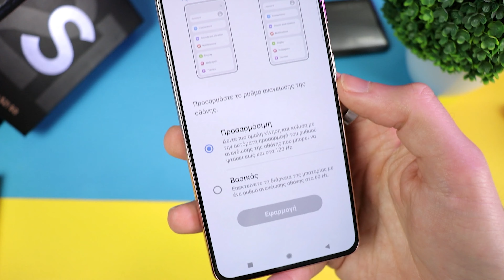Samsung Gaxaly S21 Greek Review | Μην Κάνεις Το ΛΑΘΟΣ!!!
📌ΔΙΑΒΑΣΕ την Περιγραφή και το Καρφιτσωμένο Σχόλιο❗
Όσα ΠΡΕΠΕΙ να γνωρίζεις για το Samsung Galaxy S21, σε μια εποχή που η compact συσκευές με high end χαρακτηριστικά σπανίζουν.
[Gaxaly S21 Review Review]👇

▶Αγόρασε το OnePlus 8T EU version 12GB 256GB στα 397,23€
Αν θέλεις να στηρίξεις, το κανάλι και την δουλεία μου, θα εκτιμούσα αν έκανες τις αγορές σου μέσα από τα link που βρίσκεις στην περιγραφή των βίντεο μου. Δεν στοιχίζει απολύτως τίποτα σε εσένα, αντιθέτως βοηθάει πολύ το κανάλι και την δουλειά μου 😉

▶Εκπτωτικό κουπόνι 20€ για accessories με κάθε αγορά Oneplus 8 από το link μου:

0:00 Εισαγωγή
0:31 Πως να αγοράζεις Φθηνά!
2:09 Γιατί ρε Samsung?
2:30 Design / Ποιότητα Υλικών
5:14 Αυτό που δεν μου άρεσε
6:02 Υποβάθμιση η Οθόνη?
7:14 Ρυθμίσεις Οθόνης
10:26 Αισθητήρας Δακτυλικών
11:15 Το Face Unlock δεν μας τα λέει καλά..
12:28  Ηχείο vs Xiaomi 11T Pro
15:12 Ραδιόφωνο?
15:39 EXYNOS 2100 / Επιδόσεις / θερμοκρασία
19:13 Όταν οι Exynos πατούσαν τους Snapdragon!
21:05 Αυτονομία / Φόρτιση
22:17 Ρυθμίσεις / Συμβουλές για φόρτιση
24:12 Κάμερα / Δείγματα
28:57  Επίλογος / Να το αγοράσεις?
Υποβάθμιση?

UnboxingLab Bringing you the latest Tech: Smartphones, Gadgets, Accessories, Offers.